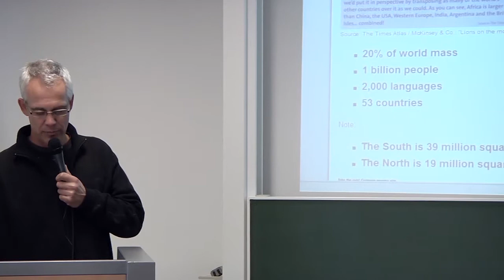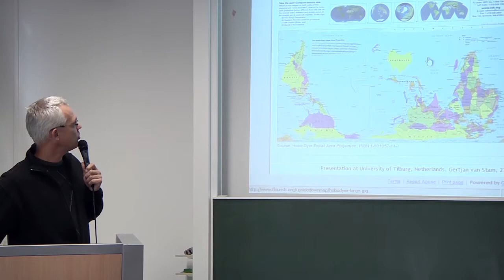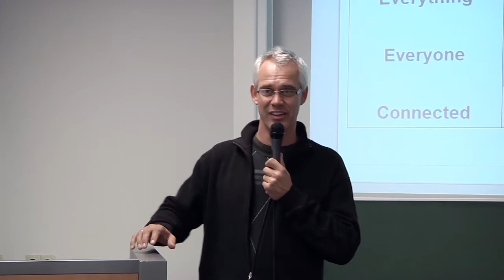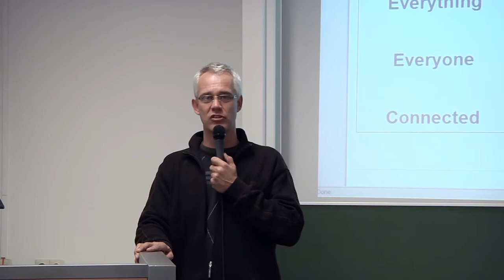Guest lecture of Gertjan van Stam at Tilburg University part 2-10.mp4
Gertjan van Stam: Macha's Link to the World. Thanks to this IEEE member, people in rural parts of Zambia now have Internet access! Gertjan was Guest lecturer at Tilburg University School of Humanities for the Master students of Communication and Information Sciences.